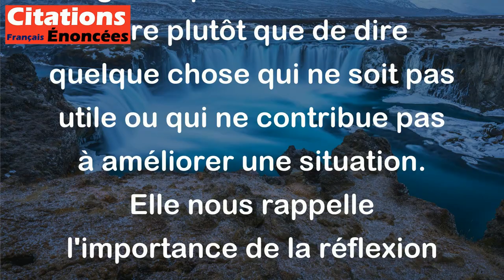Ne parlez que si cela améliore le silence. - Gandhi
Cette citation de Gandhi signifie qu'il vaut mieux se taire plutôt que de dire quelque chose qui ne soit pas utile ou qui ne contribue pas à améliorer une situation. Elle nous rappelle l'importance de la réflexion avant de parler et nous encourage à utiliser les mots avec sagesse. En somme, cette citation nous invite à écouter attentivement et à ne parler que si cela apporte une contribution positive à la conversation ou à la discussion en cours.